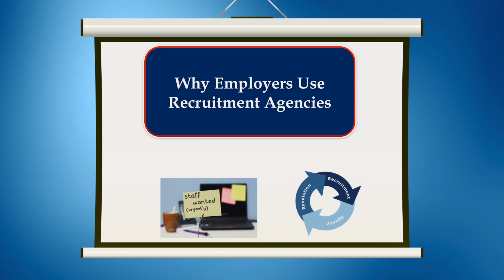Choosing An Industry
Mr Joe Davis, the managing director with some 30 years experience of working in the recruitment industry and currently running the Recruitment Start Up agency shares personal and noteworthy experiences and discusses some clear, simple and Initiative informations about Choosing An Industry.

Eventbrite